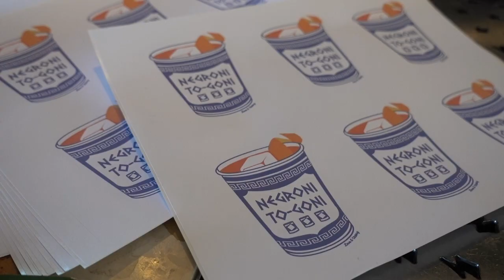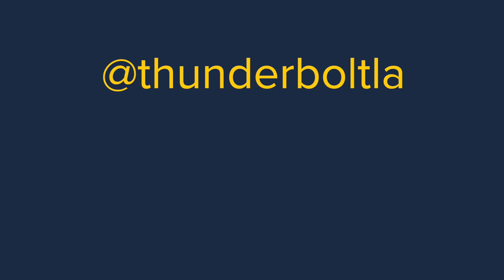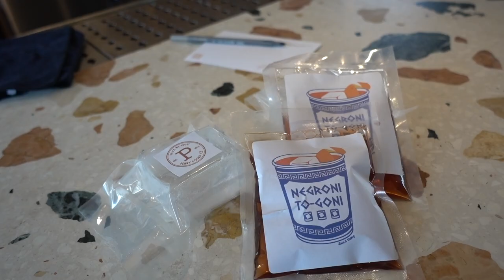The Awesome Ways This Bar Owner Is Helping His Community--COVID-19 Vlog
When the Mayor of Los Angeles told Michael Capoferri to close his bar due to COVID-19, he sprang into action.

Thunderbolt
1263 W Temple St.